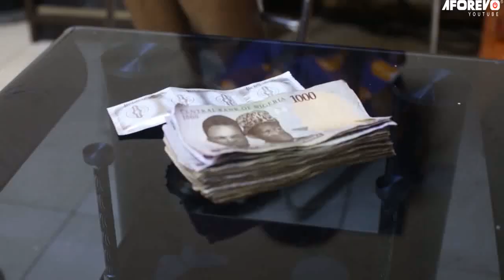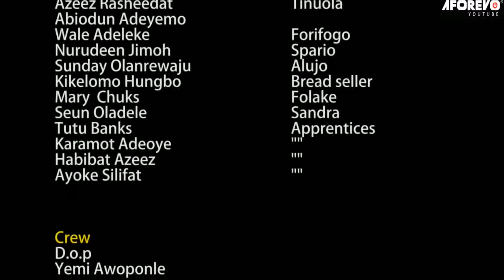SEGILOLA OLOKO MEJI - A NIGERIAN YORUBA COMEDY MOVIE STARRING OLANIYI AFONJA | YEWANDE ADEKOYA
In this Nigerian Yoruba Movie, Segilola's case was far deeper than one could see with the ordinary eyes as she controlled tow grown men who did her bidding. All efforts to get them away from her wasn't working as she had a strong spiritual backing.

Featuring: Yinka Quadri, Yewande Adekoya, Bimbo Oshin, Olaniyi Afonja

Segilola Oloko Meji